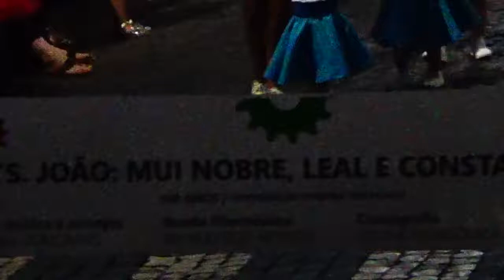MARCHAS DAS FESTAS SANJOANINAS - 24.06.2018 - PARTE 3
ALGUMAS MARCHAS DAS FESTAS SANJOANINAS - 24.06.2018 - PARTE 3.